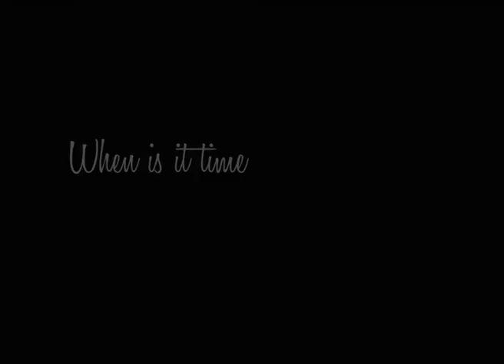Remember Me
I made this trailer at course for one of my Animation/After Effects assignments.